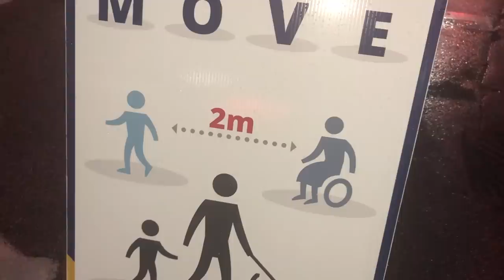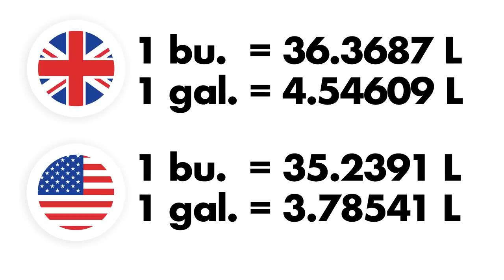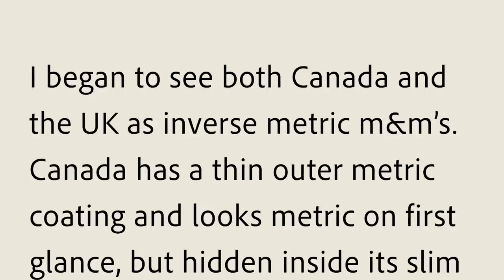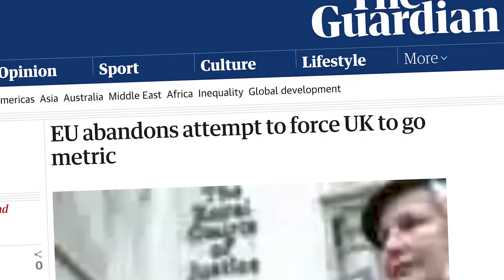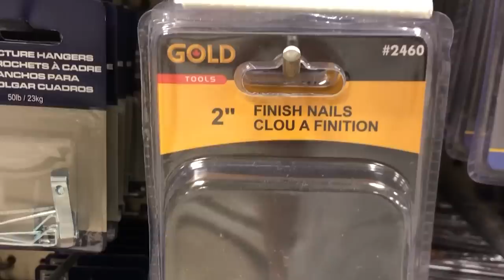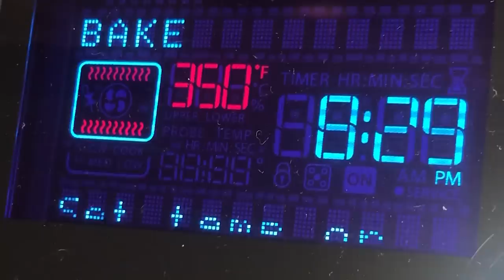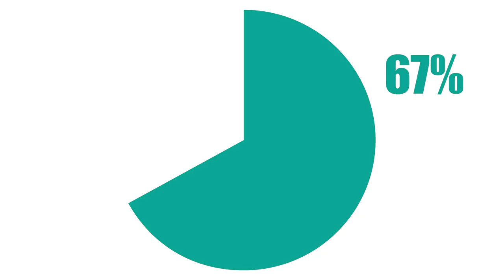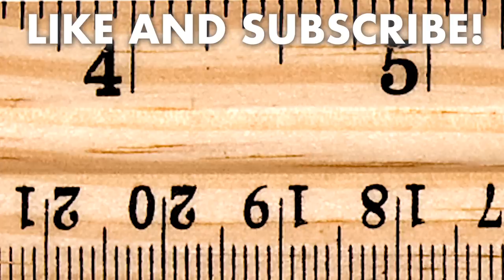The Enemies of the Metric System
Three countries have never really gotten into the whole Metric System thing: Canada, the US, and the UK. Why not? Let's look at the history.